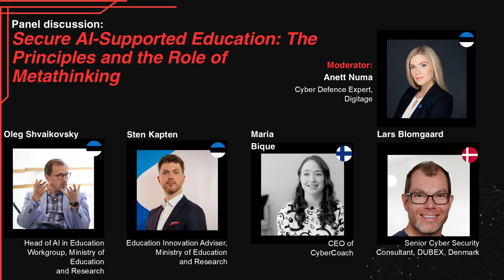Panel discussion 1: "Secure AI-Supported Education: The Principles and the Role of Metathinking"